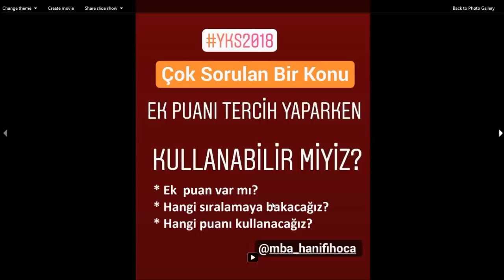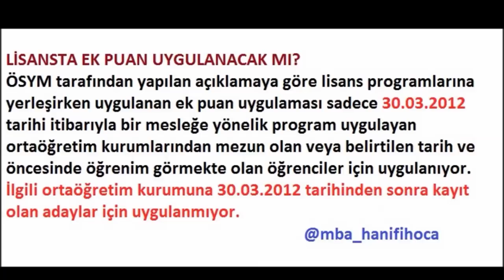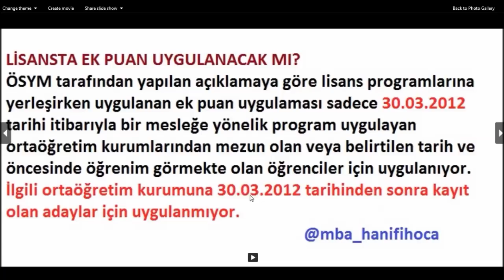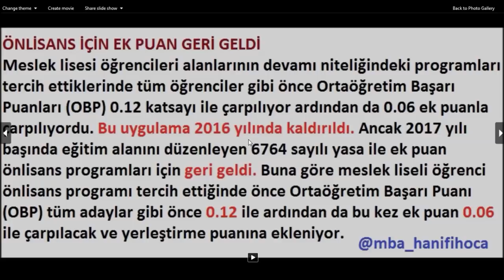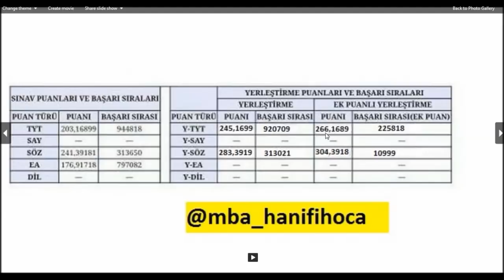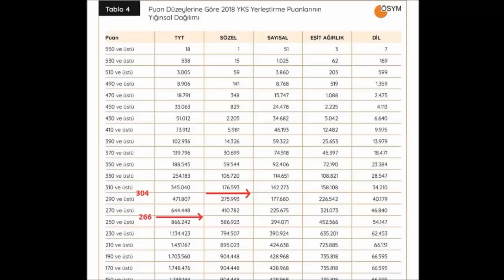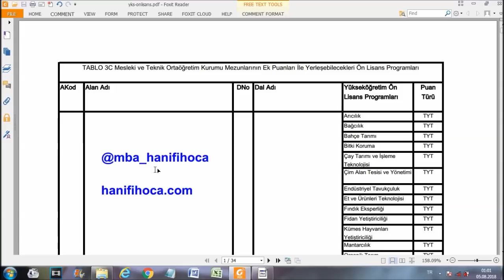YKS TERCİHLERİ : YKS EK PUAN VAR MI | EK PUANLI TERCİH NASIL YAPILIR | YKS EK PUAN KİMLERE VERİLECEK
YKS REHBERLİK : EK PUAN VAR MI | EK PUANLI TERCİH NASIL YAPILIR | EK PUAN KİMLERE VERİLECEK